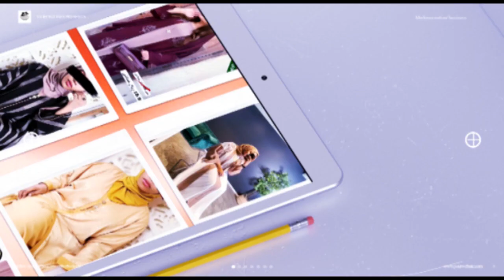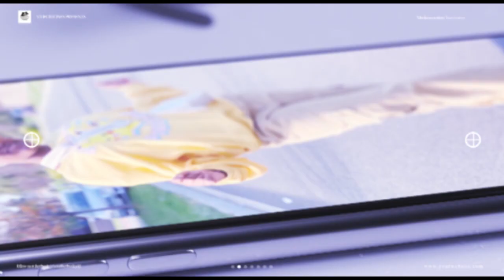Beautiful Muslim lady shared how to achieve peace and unity. @PUC 2023 ghana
At the Peace and Unity Convention 2023 in Ghana, the beautiful Muslim lady shared her views on how the country can achieve peace and unity. She believes that peace and unity can be achieved through tolerance and understanding of one another. She also discussed the importance of dialogue and collaboration between different religious and ethnic groups in order to foster peace and unity. She urged the audience to embrace diversity and to be open-minded in order to promote peace and unity. The lady also spoke about the need for education and economic development in order to create a strong foundation for peace and unity. She concluded her speech by emphasizing the need for unity and cooperation in order to build a prosperous and peaceful future for Ghana.